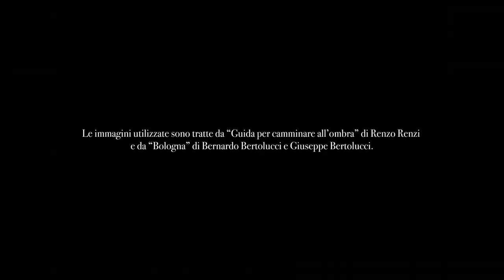Portici di Bologna raccontati da Stefano Accorsi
Questi insiemi di portici sono considerati i più rappresentativi tra i portici cittadini, che si estendono per un totale di 62 chilometri. Alcuni sono costruiti in legno, altri in pietra o mattoni, oltre che in cemento armato, e ricoprono strade, piazze, sentieri e passaggi pedonali, a volte su un lato solo, a volte su entrambi i lati della strada, costruiti dal XII secolo fino a oggi